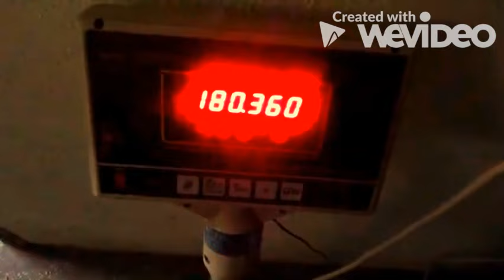KYRIAKOS GRIZZLY 2021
KYRIAKOS GRIZZLY 2021 STORY